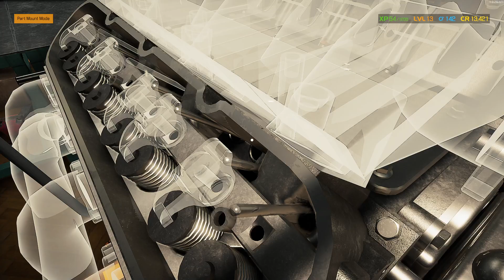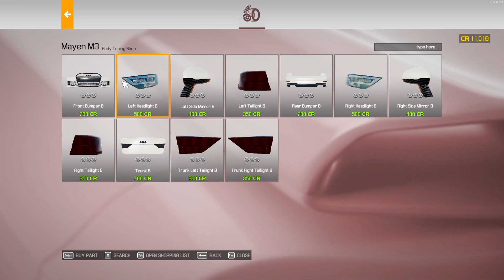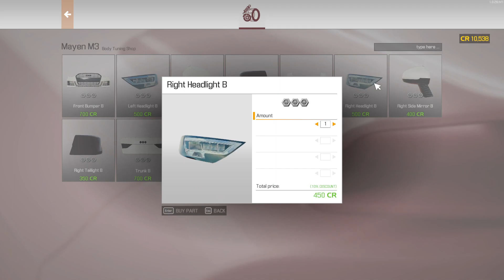Car Mechanic 2021 - Episode 22:: Garage Dealings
General Garage dealings. Cars are now coming in with much more problems.